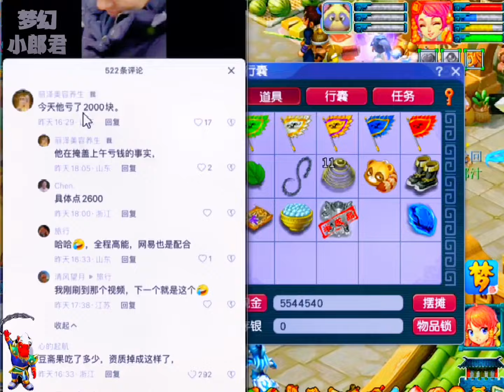老王开启疯狂狗托模式开局就血赚1 4亿，直播间的水友表示不服